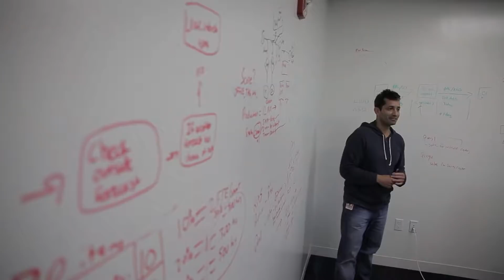FICO & Yarra Valley Water | Optimizing Online Applications with Decision Engine Technology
Ever wonder how Yarra Valley Water took application processing time from months to minutes?